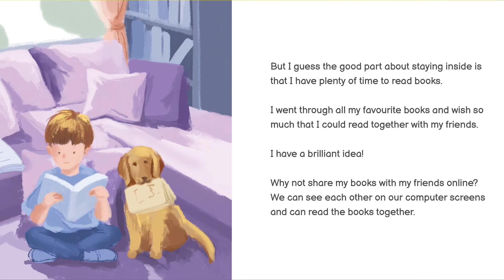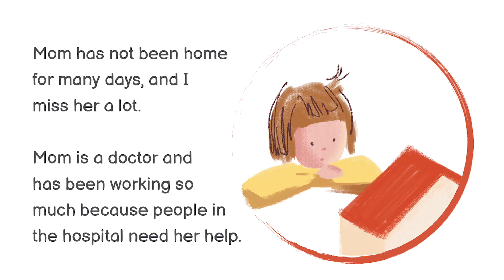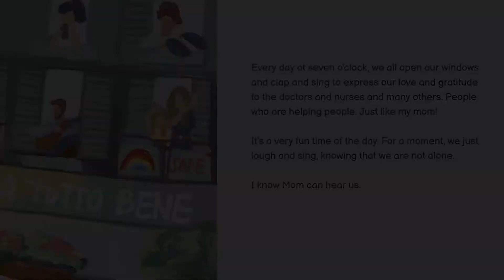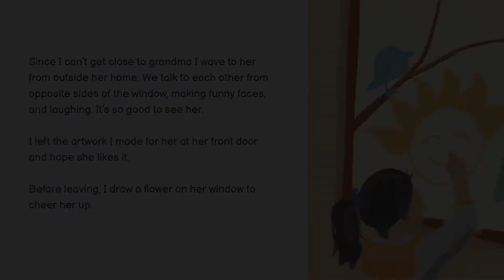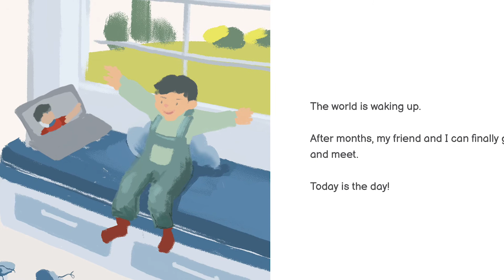From My Window: Children at home during COVID-19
This read along is based on the United Nations children’s book From My Window which looks at the lives of housebound children during the coronavirus epidemic. Inspired by true events and people from around the world, From My Window shows children that we all have the same fears and that we can overcome them by being creative, and empathetic, and by staying positive and healthy. We will face other challenging situations in the future, and this book shows us that there are opportunities every day to love, learn, create, and connect, no matter the circumstances.

A special thanks to our young readers Finn, Angelina, Hadrian, Davis, Lily, and Tyler.

For more books which encourage children to take action, join the United Nations SDG Book Club which uses books in all six official UN languages as a tool to encourage children ages 6-12 to interact with the principles of the Sustainable Development Goals (SDGs) through a curated reading list of books from around the world.